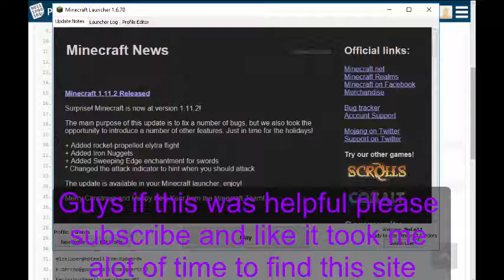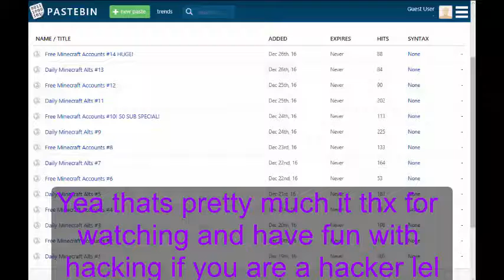BEST WAY TO GET MINECRAFT ACCOUNTS!!!!!!!MUST WATCH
Guys this is mind blowing just watch the video you will never regret it with this method you can hack on any server without getting your main account banned! :D